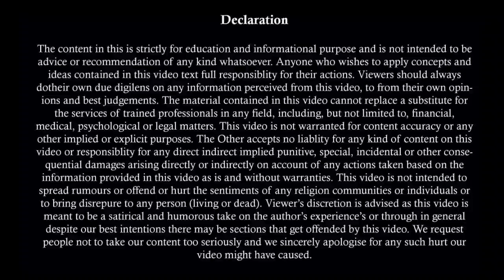Interim Maintenance में की जाने वाली 5 गलतियां | 5 Mistakes Often Done In Interim Maintenance | 125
By :-
Advocate Sunny Sharma
M.Com, LL.B.

The video is not for any advertisement, solicitation, invitation, or inducement of any sort whatsoever to solicit any legal work through this YouTube channel. Viewers are advised to contact their own advocate for advice. We does not warrant the performance, effectiveness or applicability of any sites or PDF file listed or linked to in any Video Content.